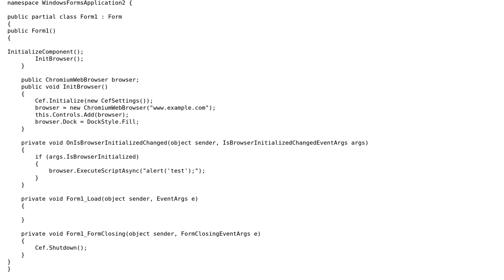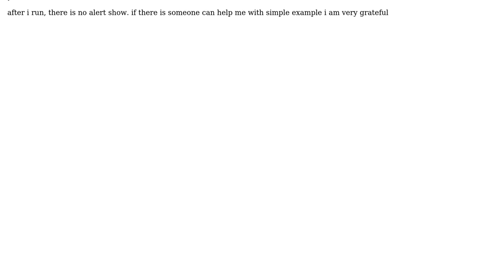simple method injecting javascript using cefsharp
With thanks & praise to God, and with thanks to the many people who have made this project possible! | Content (except music & images) licensed under CC BY-SA | Music | Images & others | With thanks to user Z Channel user TEK and the Stack Exchange Network Trademarks are property of their respective owners. You are responsible for your own actions.